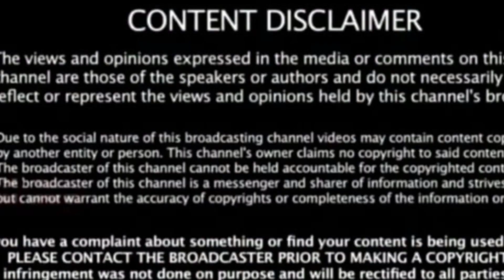கண்டன ஆர்ப்பாட்டத்தின் போது அண்ணாமலை மீது செருப்பு வீச்சு! வெளியான பரபரப்பு காட்சிகள்!